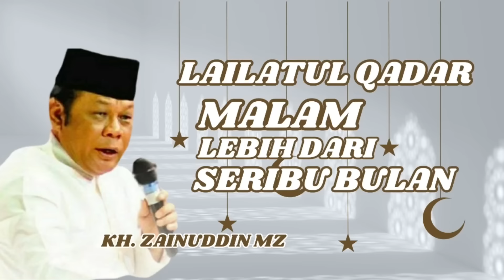KH. ZAINUDDIN MZ | LAILATUL QADAR MALAM SERIBU BULAN